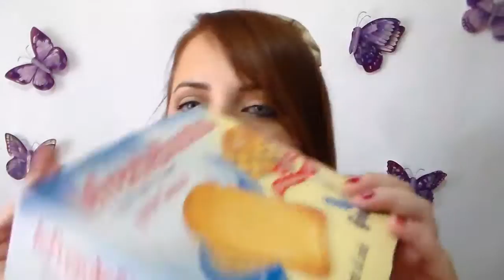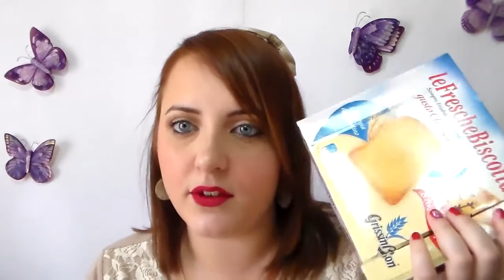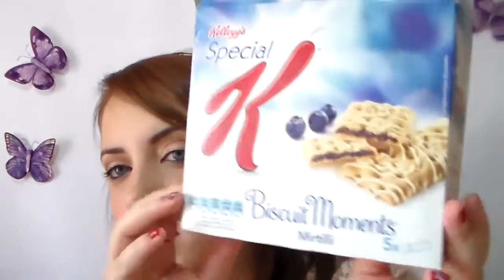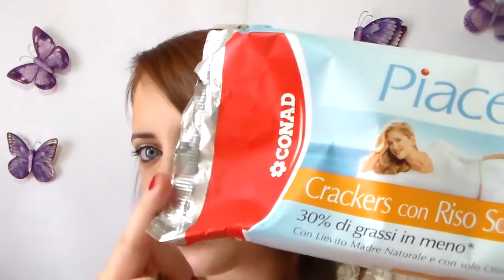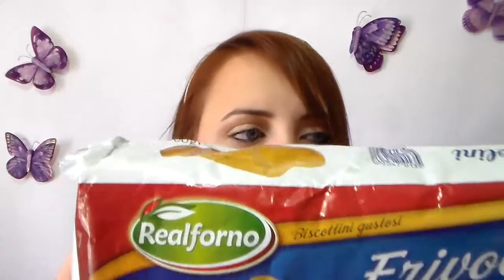TOP E FLOP MANGERECCI ♥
Ciao Bellezze  ♥
Oggi video nuovo, vedo spesso questo genere di video e a me piacciono tanto :D spero piaccia anche a voi, in caso spolliciate, almeno capisco se continuare a farlo  ♥
Fatemi sapere quali sono stati i vostri top e flop mangerecci :D

Potete seguirmi anche su:
❥ PAGINA FB
lauramakeup90
lauramart90